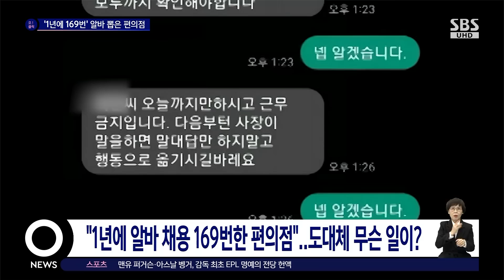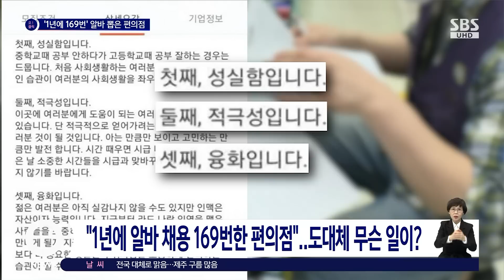1년에 알바 '169번' 채용…"이건 사장이 문제 아님?" / SBS / 오클릭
만약 아르바이를 하러 왔는데 시시각각 업무 지시가 내려온다면 어떨까요.

이런 경험을 한 편의점 아르바이트생의 사연이 화제입니다.

〈오! 클릭〉 첫 번째 검색어는 '1년에 169번 알바 채용한 편의점'입니다.

최근 한 온라인 커뮤니티에 '1년 동안 편의점 알바 169번 바뀌려면 어때야 할 것 같나?'라는 제목의 글이 올라왔습니다.

편의점 점주에게 받은 것으로 보이는 문자 메시지도 여러 장 첨부됐는데요.

"매장 내 손님이 계실 땐 앉지 마시기 바란다", "유니폼 지퍼 올려서 착용하세요", "담배 재고 보루까지 확인해야한다" 등 알바생이 알겠다고 답장한 뒤에도 지시는 2~7분 간격으로 이어졌습니다.

이후 점주는 "오늘까지만 하시고 근무 금지"라며 "다음부터는 사장이 말하면 말대답만 하지 말고 행동으로 옮기시길 바란다"고 해고를 통보했습니다.

이 편의점 채용 요강을 보면 성실함, 적극성, 융화를 핵심조건으로 꼽고 이 조건들이 왜 중요한지 강조하고 있는데요.

맨 밑에는 '최근 1년간 구인 활동을 꾸준히 한 기업'이라는 문구와 함께 '채용 169회 진행'이라는 안내가 적혀 있었습니다.

누리꾼들은 "1년에 169번 채용하면 사장이 문제 아닌가", "저럴 거면 점주 혼자 일해야지", "대충 시간만 때우는 알바가 많은 것도 사실" 등의 반응을 보였습니다.

(화면 출처 : 온라인 커뮤니티)